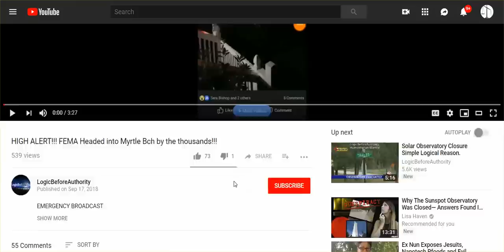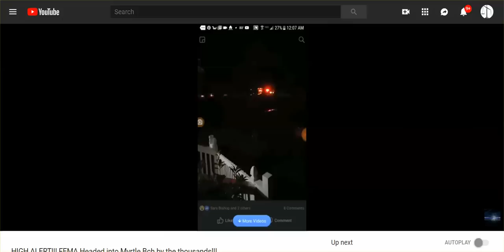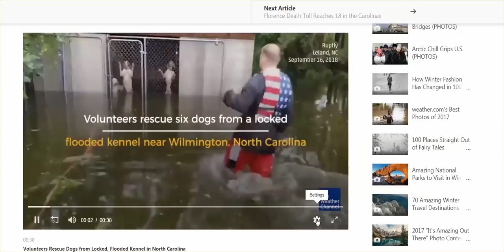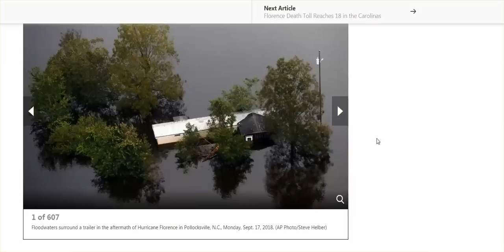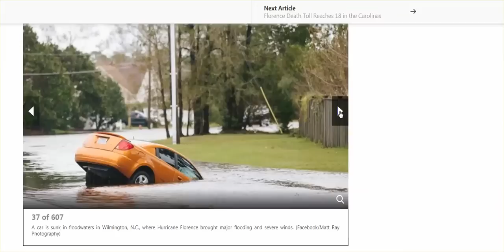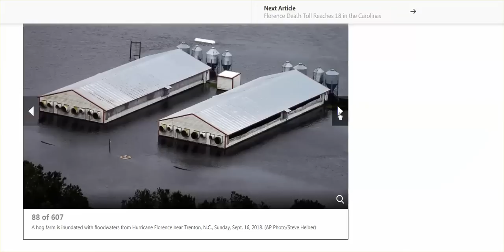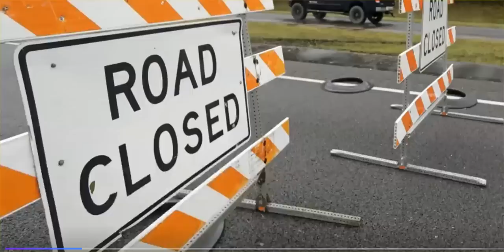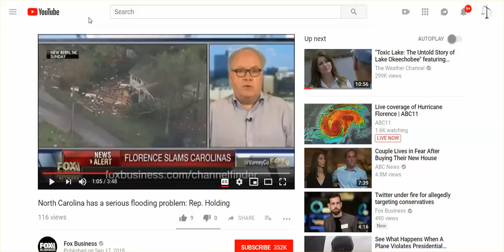WTH IS Going On In SC & NC? Cities Cut Off From Rest Of World As FEMA Rushes In?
We, I need to hear from all of in these areas to let us, me know what really is going on.

v=y7mlWfP7CWc&feature=youtu.be